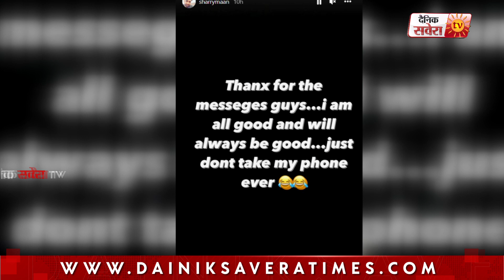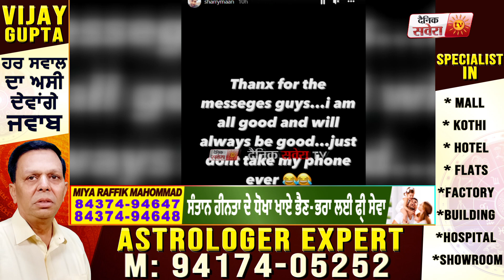ਚੱਲਦੇ Show 'ਚ Sharry Maan ਤੇ ਹਮਲੇ ਦੀ ਕੋਸ਼ਿਸ਼, ਜਾਣੋ ਪੂਰਾ ਸੱਚ